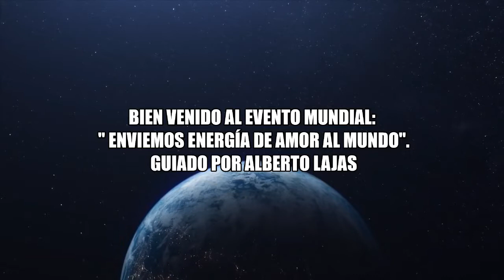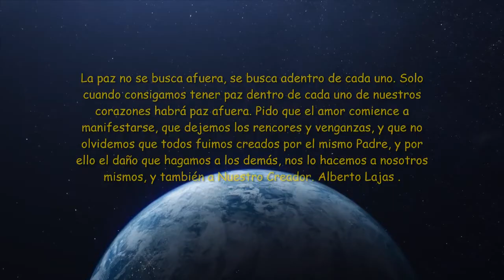¡ EVENTO MUNDIAL GRUPAL PARA ENVIAR AMOR A LA TIERRA !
¡ UNETE AL EVNTO MUNDIAL DE HOY DOMINGO, SEIS DE MARZO !

Te doy la cordial bienvenida al gran evento mundial donde cientos vamos a enviar energía de amor al mundo.

 Cuando muchos se reúnen para enviar amor, los resultados son maravillosos. Solo siendo "uno" podremos hacer que el amor salve y sane a la tierra y a los que carecen de amor. Por ello te pido que seas consciente de la importancia de que estés presente hoy, a las 21 horas de España, en mi canal Youtube, ya que tu presencia y tu amor puede hacer mas de lo que te puedas imaginar. Hoy, en este evento, haré una meditacion-canalizacion, donde iremos " a la Casa de Dios" y con El Padre y miles de ángeles, arcángeles y seres de luz, enviremos la energía del amor y Espíritu Santo al planeta.

 Es importante, vital que podamos estar muchos, cuantos más mejor, ya que la energía del amor grupal puede obrar milagros que ni imaginas. Te pido que además de que puedas estar tu, invites a todos los que puedas, ya que insisto en la importancia de ser muchos. Si estás suscrito a mi canal Youtube, una vez que comience el evento Youtube te avisará. Por ello, para poder entrar al directo del evento, debes estar suscrito a mi canal:

. Recuerda, en España el evento será a las 21 horas de la noche, para saber a que hora será en tu pais, entra . Os espero a tod@s.

Gracias. Mi paz.  Alberto Lajas🙏